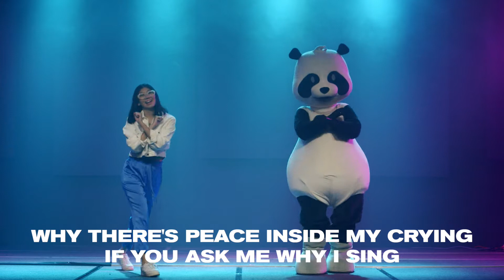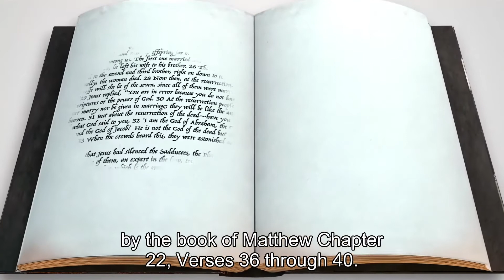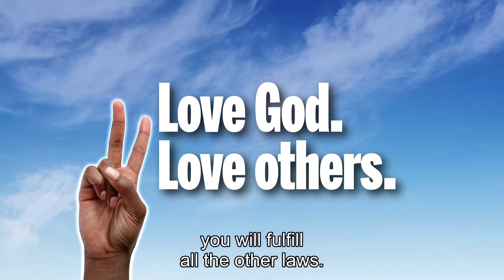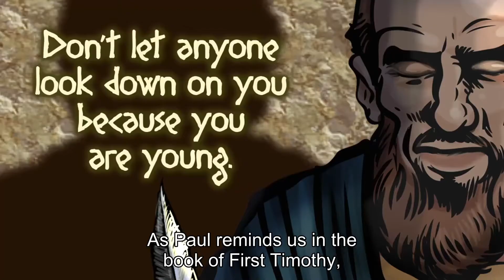FEB 7 : (Ages 2-6) The Greatest Commandment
The book of Matthew. The story of the religious leaders trying to trick Jesus. Jesus did not fall for their trap but instead shows God's wisdom and love for all people. Jesus thought us that all the laws that were written is summed to love God and love others.

Toddlers and 3 years old can join too, with their parents ;)